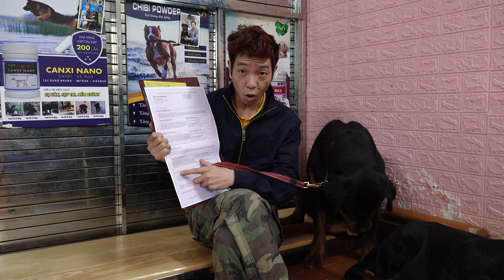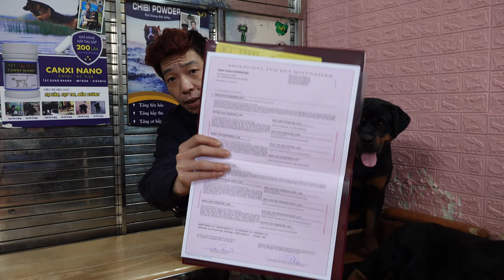Chó Rottweiler nhập Đức Zora Kummelsee [Gia phả]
Chó Rottweiler nhập Đức Zora vom Kummelsee gia phả như thế nào. Mời các bạn cùng xem video này. Mọi người thấy chó rott nhập Đức của Rottweiler Gervi có đẹp không ạ? Nhiều người hỏi là Chó rottweiler nhập về Việt Nam mất bao nhiêu tiền? Về việc nhập chó thì mình sẽ chia sẻ ở video sau nha. Đăng ký Rottweiler Gervi để không bỏ lỡ video mới nhé!
-Trại chó cơ sở 1: Thúy Lĩnh, Hoàng Mai, Hà Nội.
- Cơ sở 2: Ngõ 99 Định Công Hạ, Hoàng Mai, HN.

Rottweiler Gervi là trại chó thành viên hiệp hội chó giống Việt Nam VKA. Sở hữu nhiều con chó vô địch VN. Rottweiler Gervi Kennel đã nhân giống ra nhiều chó rott chất lượng, chiến thắng nhiều giải thưởng tại các dogshow lớn. Nhiều lần chiến thắng những con Rottweiler nhập về Việt Nam tại các cuộc thi chó đẹp.